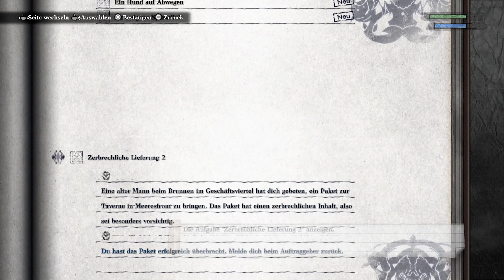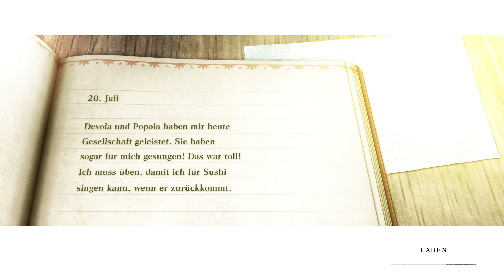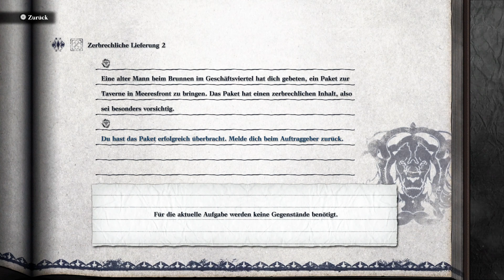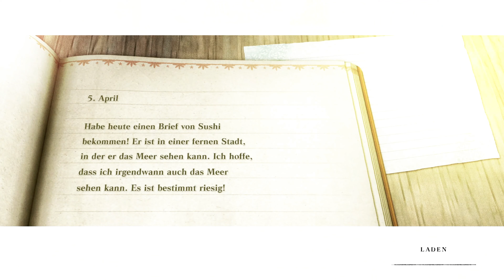Die einsamen Söhne 👉 Nier Replicant ver. 1.22474487139 Let's Play ★ #11 ★ PS5 German👈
►► Let's Play NieR Replicant ver. 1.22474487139..PS5 German
►►Div. Möglichkeiten, mit mir in Kontakt zu treten:
► PSN / XBLA /WiiU / Steam/ Skype: GanonKirby89
►Nintendo-Network-ID: Sushi89
►Battlenet: Sushi89(Hashtag)21804